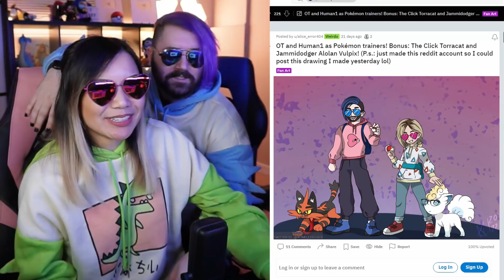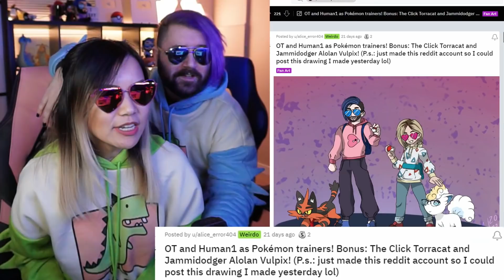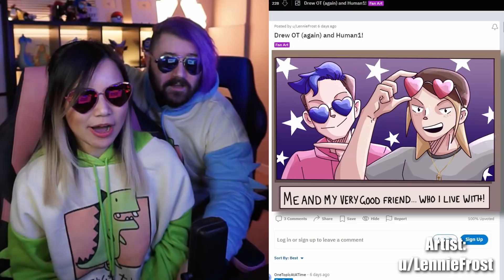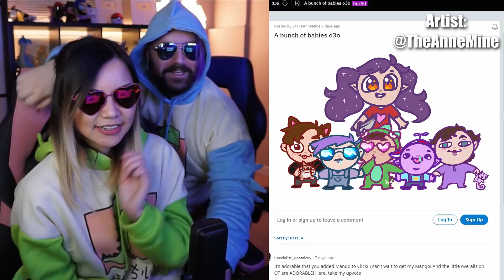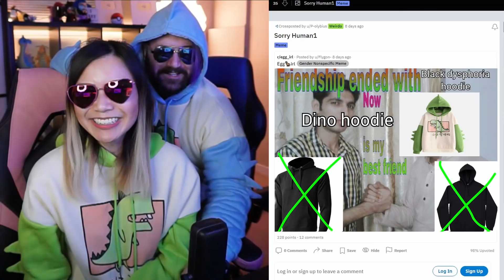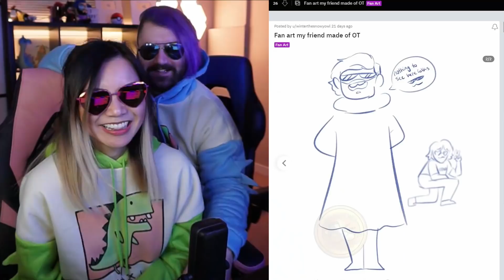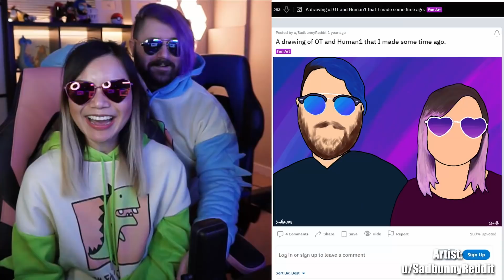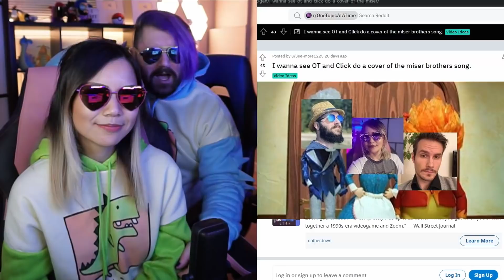I saw what you posted about me! 😤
Today we're looking at some cool Fan Art with my roommate! You're all incredibly talented and I'm lucky to be able to see your work.

Much love! 💕

This video was edited by:
THE @SaltyTheAlien!